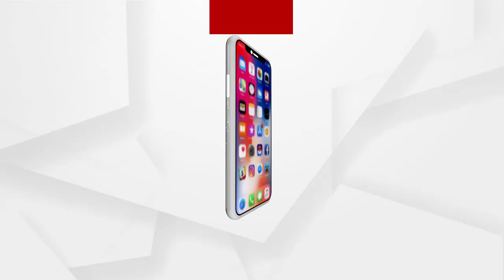ନବୀନବାବୁ ନିଜର ଦଳ ବଂଚାଇବା ପାଇଁ ସବୁ କିଛି କରୁଛନ୍ତି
ନବୀନବାବୁଙ୍କ ମନ୍ତ୍ରୀ ମଣ୍ଡଳରେ ସବୁ ହେଭିଓ୍ବେଟ ନେତା ଅପରାଧରେ ସଂପୃକ୍ତି ଅଛନ୍ତି ବୋଲି ପ୍ରତିକ୍ରିୟା ରଖିଲେ ବିଜେପି ନେତ୍ରୀ ଯାଜ୍ଞସେନୀ ନାୟକ .
ଅଧିକ ଖବର ପାଇଁ ଡ଼ାଉନଲୋଡ କରନ୍ତୁ “Argus News” ଆପ୍